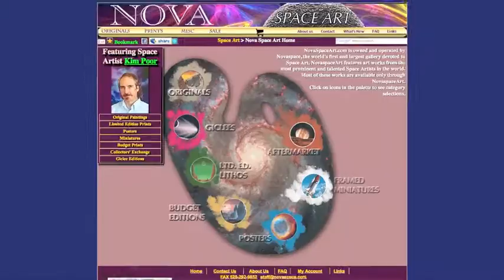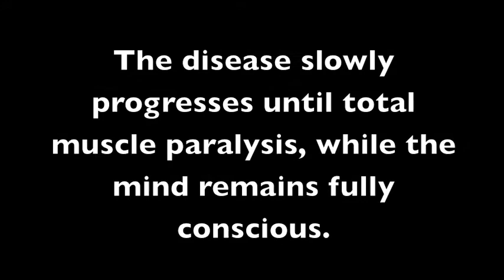Kim Poor - Machado Joseph Disease/Cerebellar Ataxia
I made this video in 2013. my dad just passed away Wednesday, August 16th, 2017. He was bed ridden, unintelligible, skinny, and suffering from massive anxiety attacks. I am here to offer my support, condolences, and my undying hope for a cure.

rest in peace, daddy. we love you. wherever you are, we hope you are walking.